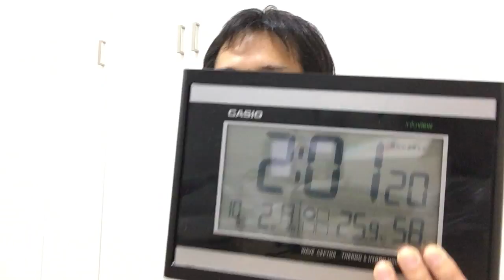さとこさんへ(๑•̀ㅂ•́)و✧ 心塾を一緒に広めていきやしょう！(・∀・)